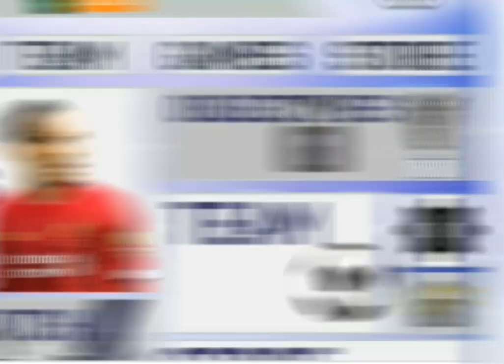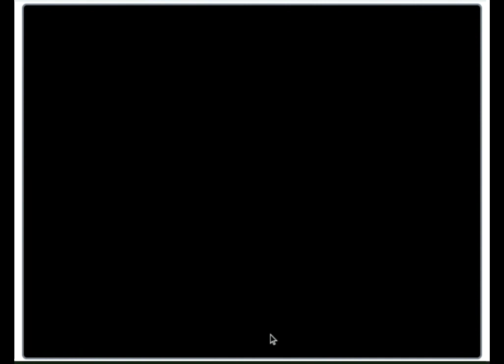My first video on YouTube it is a scratch pack opening if we hit 50 likes will upload a part 2.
Love you guys so much see you bye.